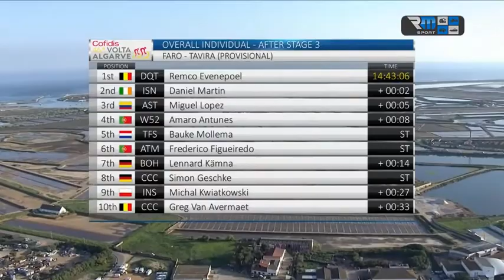Cees Bol holds on to seal the success of stage 3 - Volta ao Algarve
njoy it! Comment, rate and check my channel ! Let me know your thoughts in comments!